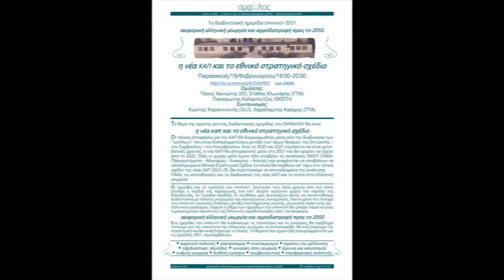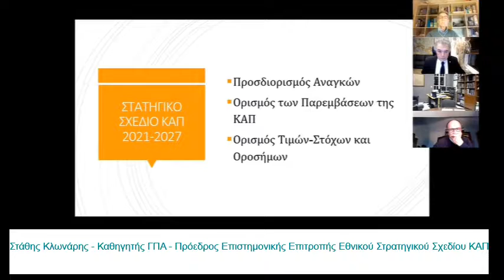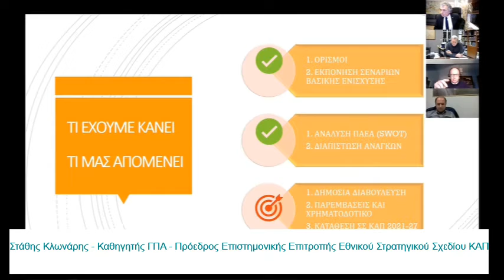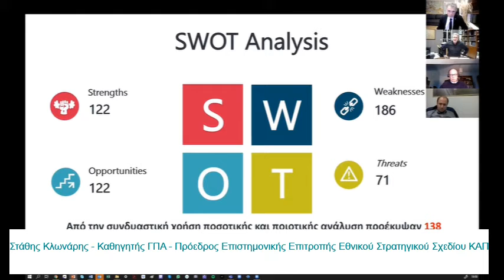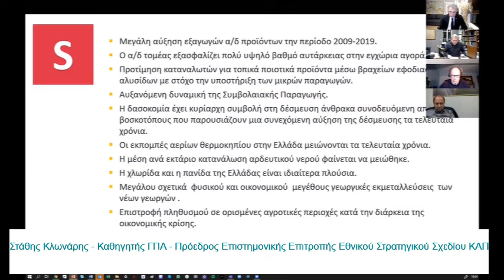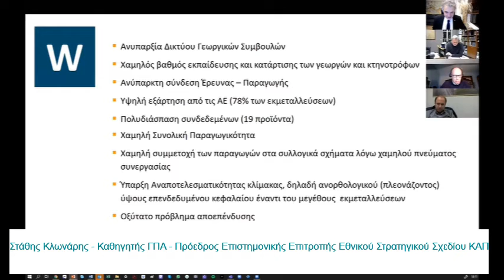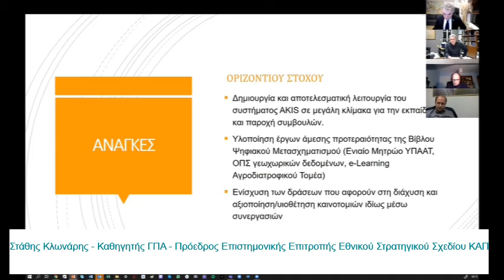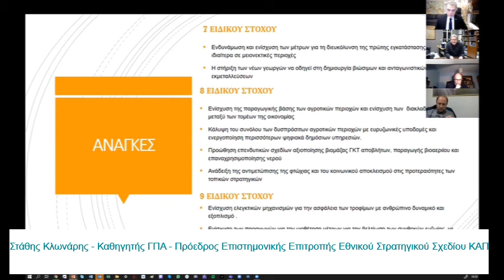Στάθης Κλωνάρης ΟΜΦΑΛΟΣ ΚΑΠ 19/ii/2021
1η διαδικτυακή ημερίδα ΟΜΦΑΛΟΣ 2021
η νέα ΚΑΠ και το εθνικό στρατηγικό σχέδιο
Παρασκευή/19/Φεβρουαρίου/18:00-20:00
Ομιλητές:
Τάσος Χανιώτης (ΕΕ), Στάθης Κλωνάρης (ΓΠΑ)
Παναγιώτης Καλφούντζος (ΘΕΣΓΗ)
Συντονισμός:
Κώστας Καραντινινής (SLU), Χαράλαμπος Κασίμης (ΓΠΑ)